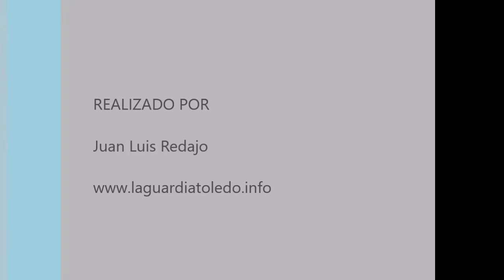Toros de fuego a cámara lenta. Fiestas de La Guardia (Toledo) 28-9-2019